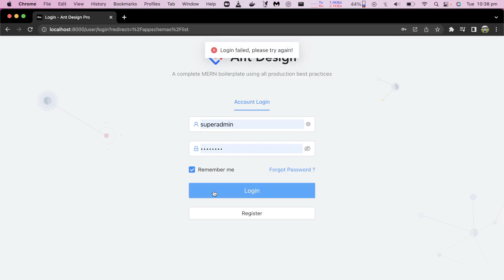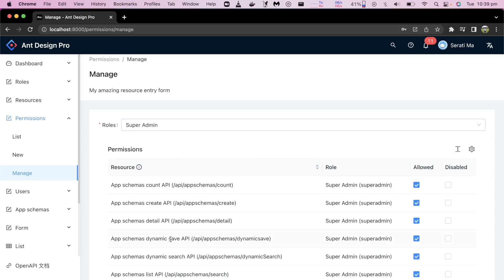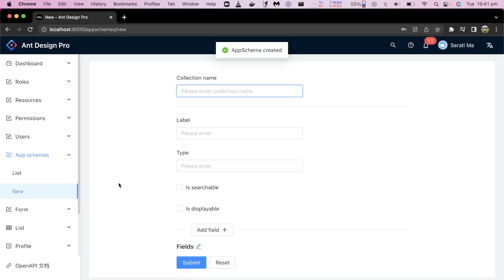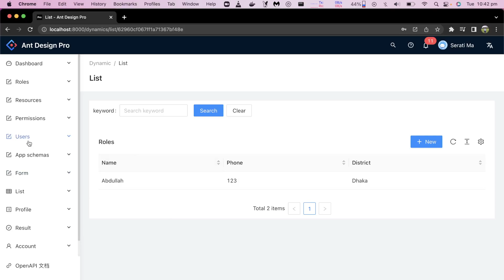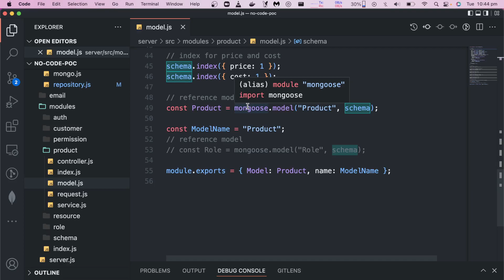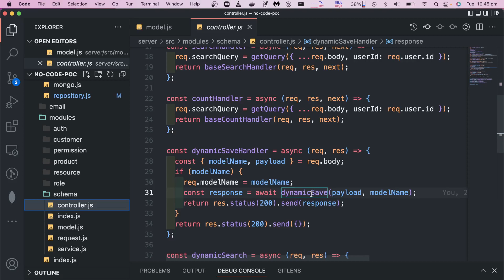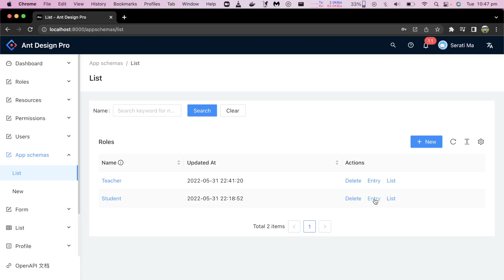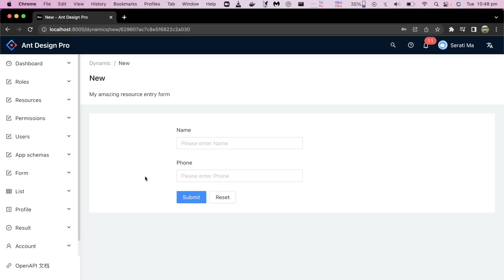How to design 003: No code - Create collections and perform insert & search operations dynamically